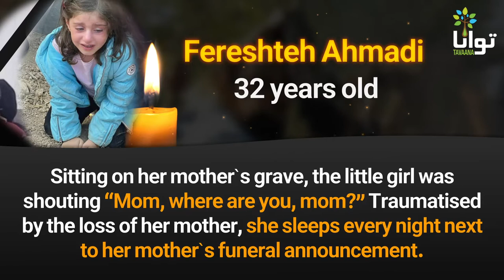Fereshteh Ahmadi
Fereshteh Ahmadi, 32, mother of two little children
She was shot by the officers on October 27, 2022, while she was standing on her house roof in Mahabad.
Fereshteh`s husband: “They opened fire even when I tried to take her out of the house [after she was shot]”.
There have been massive reactions on social media when a picture became viral showing Fereshteh`s little daughter holding a handful of her grave soil.
Sitting on her mother`s grave, the little girl was shouting “Mom, where are you, mom?” Traumatised by the loss of her mother, she sleeps every night next to her mother`s funeral announcement.
Islamic Republic regime has claimed that the bullet that killed Fereshteh Ahmadi was shot from inside her house.
"No one has martyred Fereshteh other than the Islamic Republic... I count the Islamic Republic regime as my enemy", says Rahim Goli, Fereshteh`s husband.